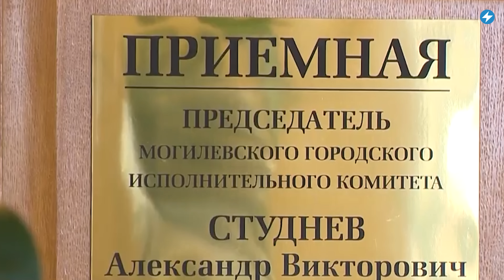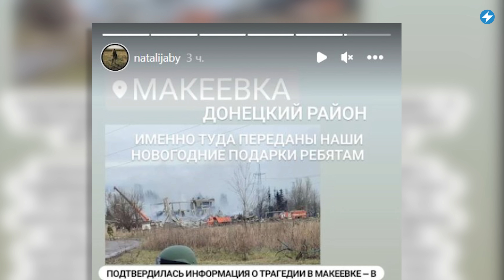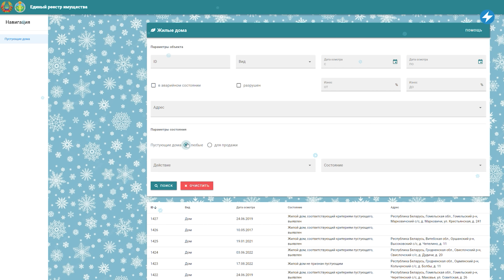ГАИ против чиновника / Подарки российским военным // Новости регионов Беларуси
В Беларуси начинается борьба за власть между разными структурами. В Подарки российским военным от лукашистов попали под ракетный обстрел. Митрополит Вениамин вручает церковные награды силовикам. Смотрите сегодня в «Маланка.Регионы» самые важные новости из Могилёва, Гомеля, Борисовского района и всех населённых пунктов страны.

00:00 Главные новости дня в регионах.
00:14 В Могилёве началась битва за главенство в городе между начальником ГАИ и председателем горисполкома.
01:19 Новогодние подарки российским военным от гомельских провластных активистов уничтожены.
02:11 Митрополит Вениамин наградил начальника исправительной колонии №14 архиерейской грамотой.
03:14 В Беларуси создан единый реестр пустующих домов.

ПОДДЕРЖИ ПОЛИТЗАКЛЮЧЕННЫХ

ПОДДЕРЖИ МАЛАНКУ